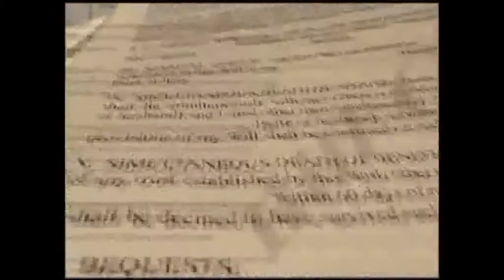DIP ELIDA CASTELÁN VISITA PRIMARIA DE RINCÓN DE UGARTE